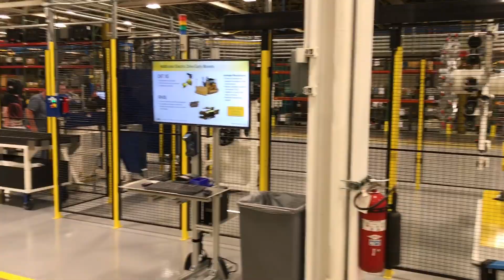Spool Payout Twister with Capstan & Accumulator Winder Automation System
With the complexity of twisting together copper wire from multiple spools into a single thread, this firm came to Midwest Engineered Systems seeking a way to automate the continuous spool payout process.  The single thread had to be then fed to a coil winding machine.  The system had to also be compatible with a Broomfield 400C Coil Winding Machine, as the firm already had programming and processes established with that specific winding machine.